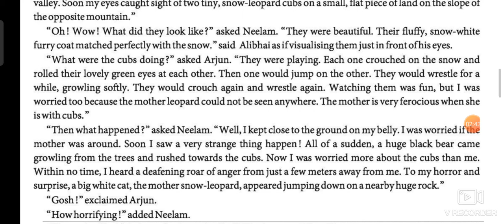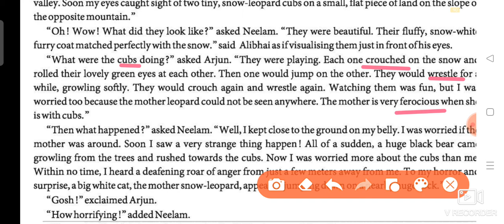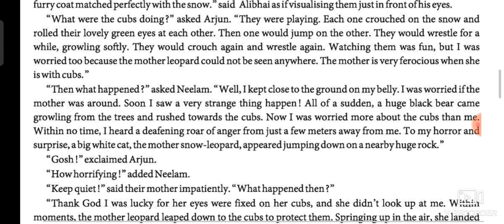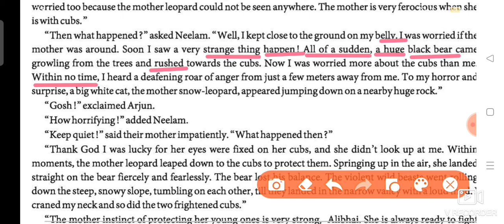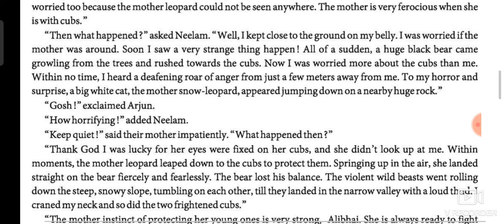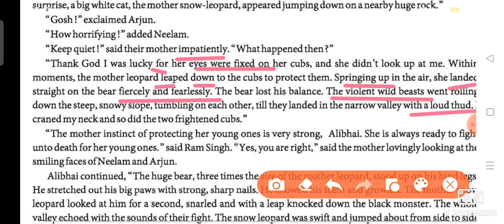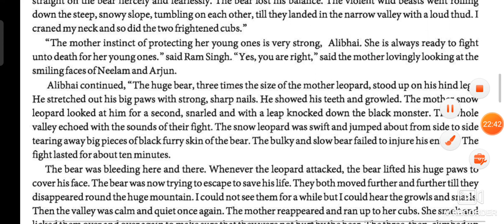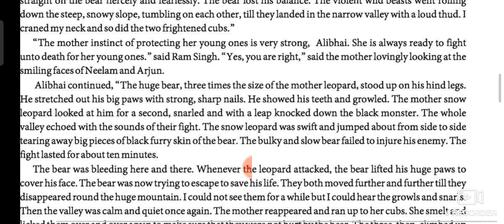Std.11, unit 1, read 2, part 2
The wild saviour